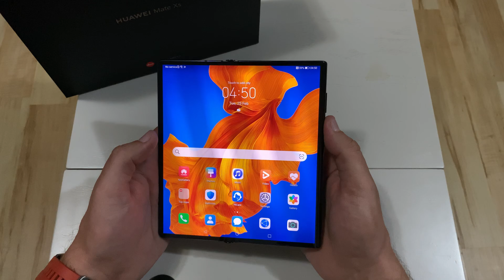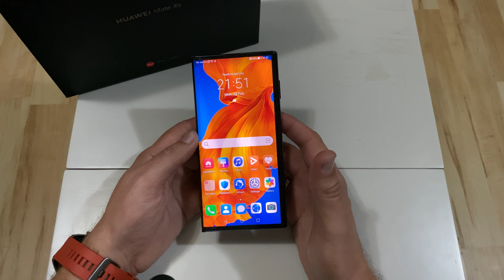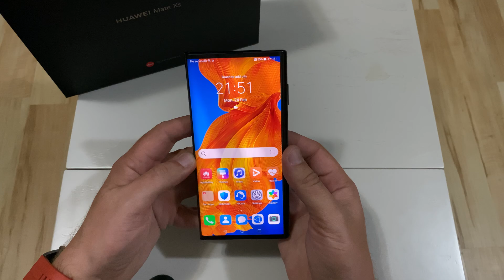Huawei Mate Xs Unboxing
Έχουμε στα χέρια μας το νέο Foldable Mate Xs και ετοιμάζουμε. unboxing video